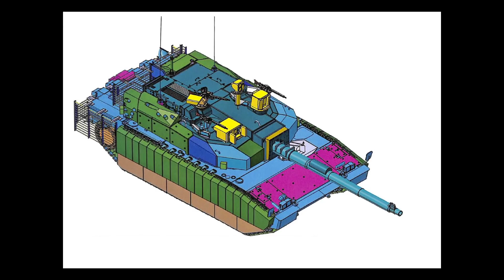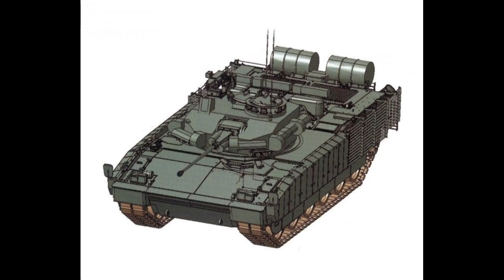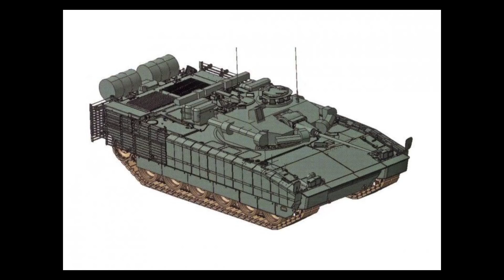Historia czołgu Leclerc. Cz2.